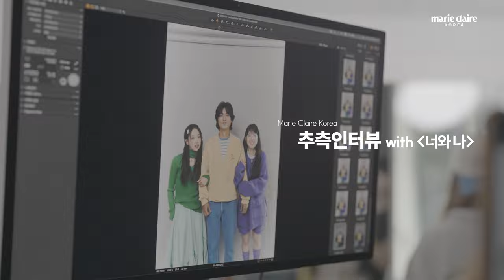영화 '너와 나' 조현철&박혜수&김시은 추측 인터뷰🔍 (Eng sub)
영화 '너와 나'의 감독 조현철, 배우 박혜수, 김시은과 함께한 추측 인터뷰를 공개합니다!
서로의 첫인상부터 '너와 나'의 최애 장면까지!
세 사람의 찐친 케미가 폭발한 영상을 지금 바로 만나보세요💕